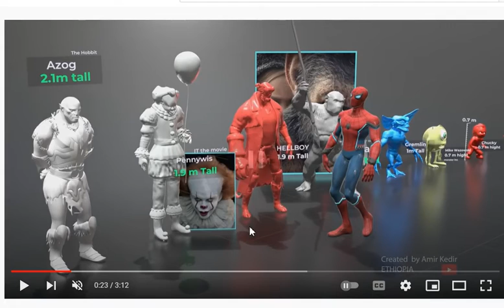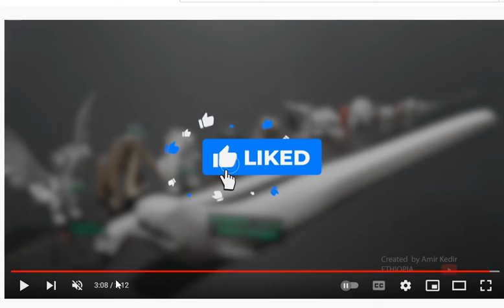Reacting to monster size comparison